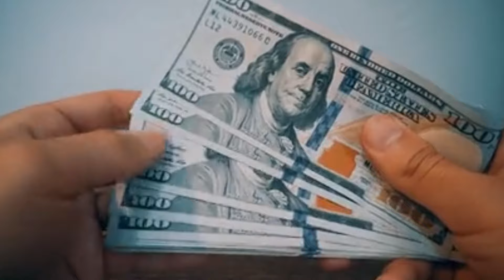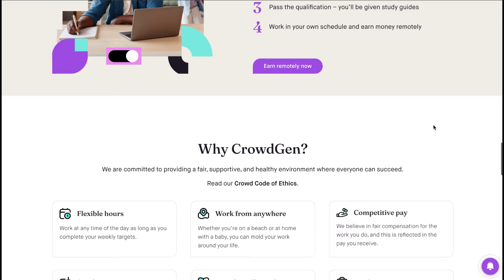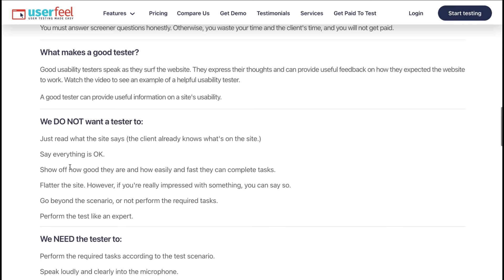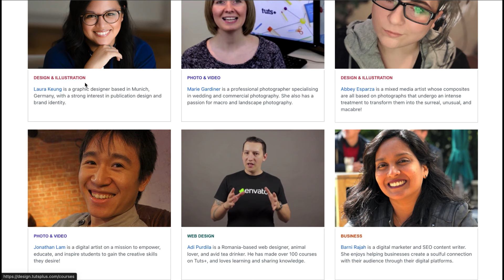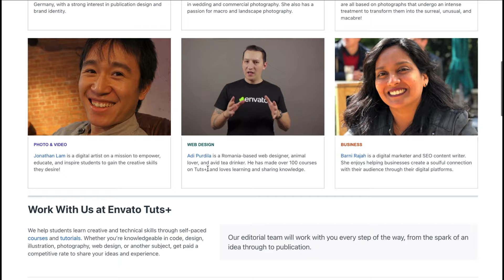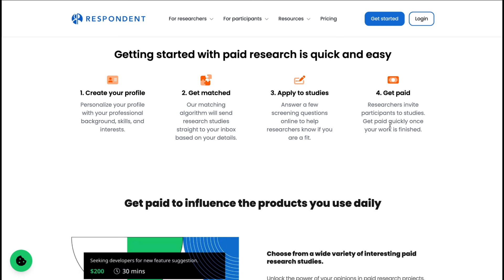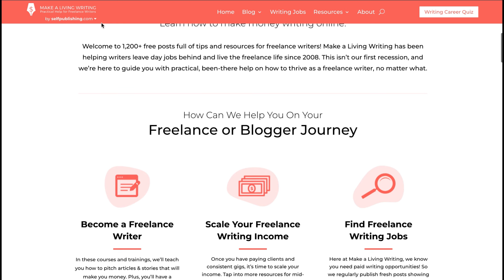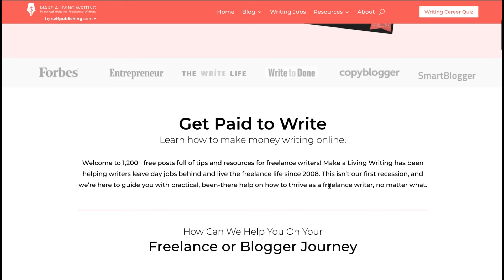WEBSITES That Pay $100 Per Day With NO INVESTMENT 2024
Hi guys! In today's video, I want to share some amazing legit websites to make 100 per day with no investment 2024. Most of these websites are new ways to make money online in 2024 with no experience, no skill, and no investment. These websites pay more than the average work-from-home job opportunities, are always hiring and most are available worldwide. See below for the list and links to the legit websites to make 100 per day with no investment 2024 👇
5. Make A Living Writing =
Here are other videos you should watch if you are looking for ways to make money online working from home worldwide 👇

3. Easy Websites That Will pay You Daily Within 24 Hours (Easy Work At Home jobs) =

5. Top 5 Easy To Do WORK FROM HOME Jobs In 2023 | Make Money Online In 2023 =

6. Make Money Chatting To Lonely People Online | No Voice No Phone | Earn $500 Per Week =